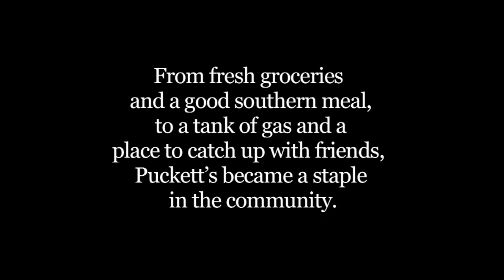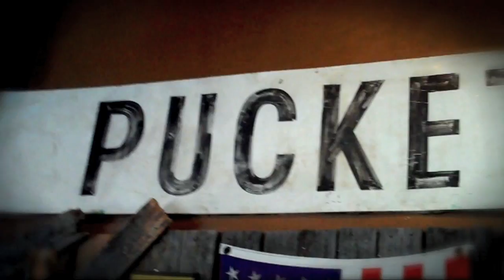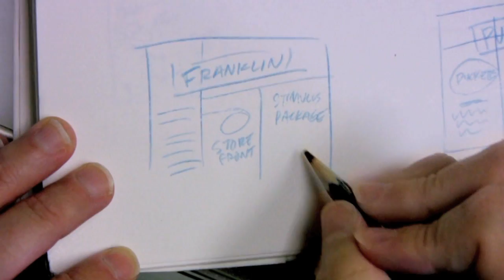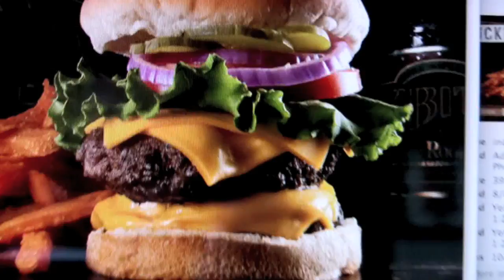SpringSprang redesigns Puckett's Website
Puckett's Grocery in Franklin, TN asked SpringSprang Studio to redesign their website.  We did.  We also had a blast doing it.  We filmed the concept, design, photo shoots and fun we all had working with the folks at Puckett's.  Enjoy!